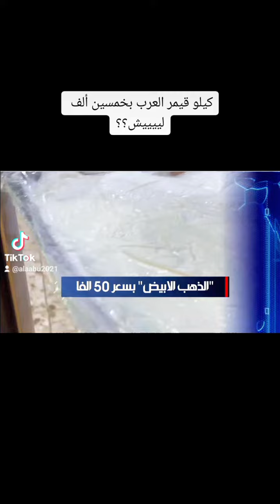16 July 2023